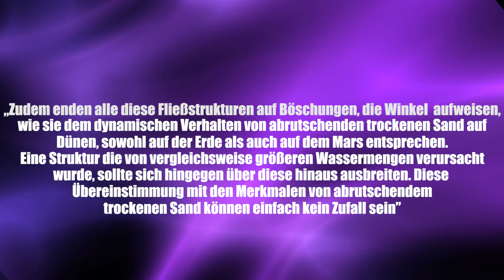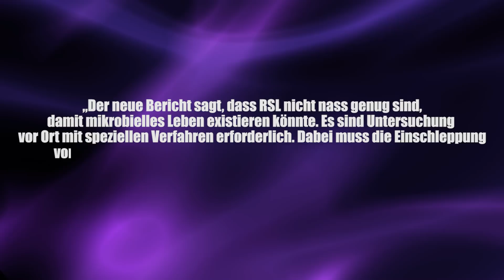Kein Leben auf dem Mars möglich? - Clixoom Science & Fiction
Ein Forschungsteam hatte vor zwei Jahren verkündet, Spuren von flüssigem Wasser auf dem Mars gefunden zu haben, ihr angeblicher Beweis: Mysteriöse Fließ-Spuren in den Kraterhängen , doch jetzt gibt es neue Hinweise, die das in Frage stellen.

Quelle:

Clixoom Science & Fiction: Das sind spannende News aus der Wissenschaft über revolutionäre Forschungsergebnisse, spannende Studien und spektakuläre Eindeckungen.